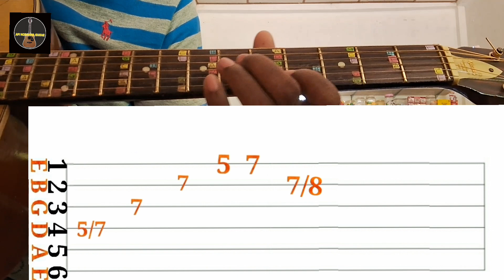Irata Akikaru Guitar Lesson Sinhala Guitar Lesson Indrani Perera Song Guitar Tab Lesson